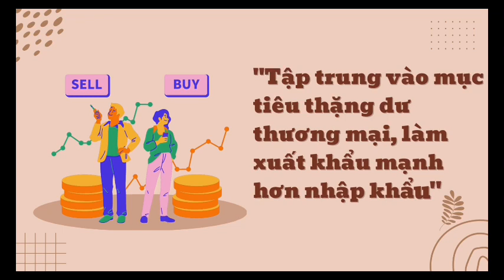Chiến tranh tiền tệ diễn ra như thế nào? | Đức Tín Land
SÀN BẤT ĐỘNG SẢN ĐỨC TÍN
Lô L30/FLC Đại lộ Võ Nguyên Giáp - Phường Đông Vệ - TP. Thanh Hóa